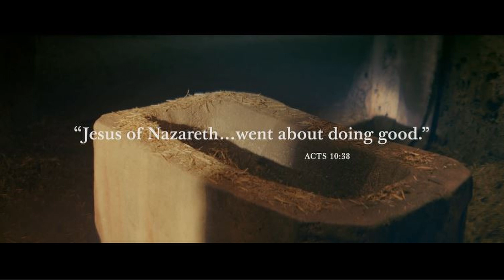The Christ Child Christmas Short Movie 2022 Jesus Christ Born New Christian Movie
JesusMovie